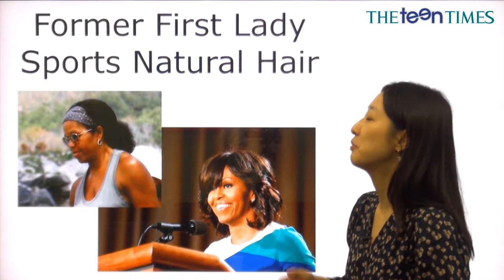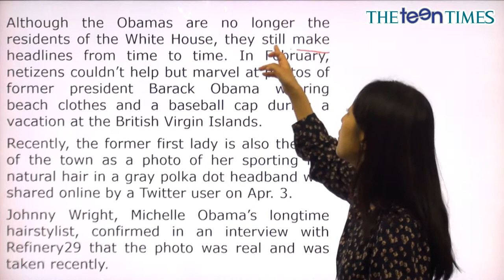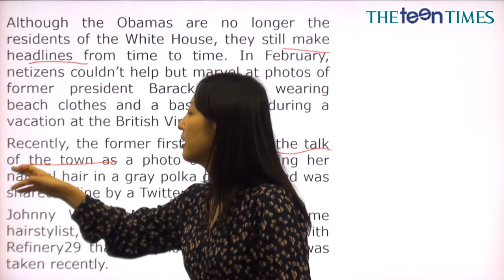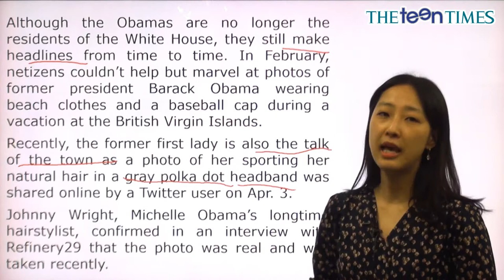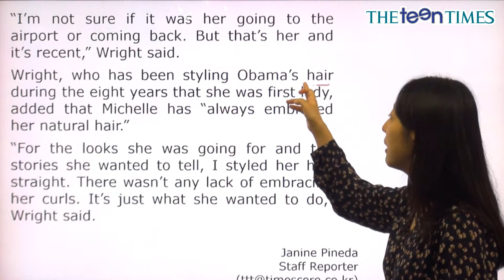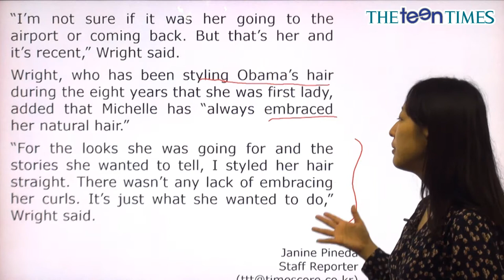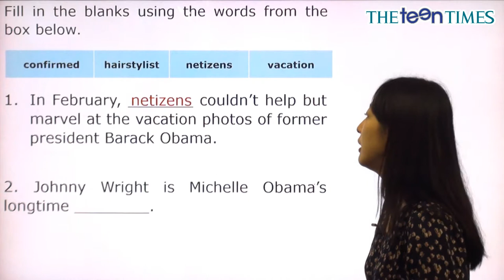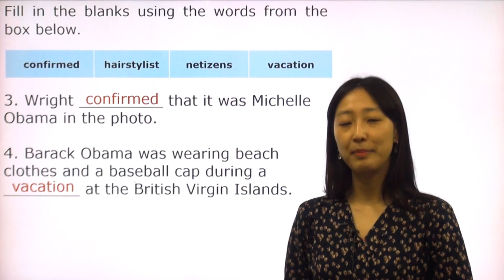Former First Lady Sports Natural Hair - 전나리 선생님과 함께 하는 월드뉴스 동영상 강의 ( The Teen Times - No. 829 )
미셸 오바마의 새로운 헤어스타일